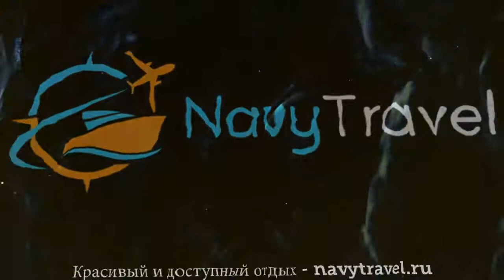SIM GARDEN RESORT & SPA 2* Фукуок обзор – отель СИМ ГАРДЕН РЕЗОРТ ЭНД СПА 2* Фукуок видео обзор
Хотите отдохнуть и ищете туры, Вьетнам – отличное место для отдыха. Посмотрите видео «SIM GARDEN RESORT & SPA 2* Фукуок обзор – отель СИМ ГАРДЕН РЕЗОРТ ЭНД СПА 2* Фукуок видео обзор» и поймите подходит ли Вам отель СИМ ГАРДЕН РЕЗОРТ ЭНД СПА 2* Фукуок, который Вы можете забронировать по ссылке
Так же отель SIM GARDEN RESORT & SPA 2* иногда называют гостиница SIM GARDEN RESORT & SPA 2* Вьетнам или гостиница СИМ ГАРДЕН РЕЗОРТ ЭНД СПА 2* Фукуок.
Какие услуги в SIM GARDEN RESORT & SPA 2* Вьетнам Фукуок бесплатны, а за какие необходимо платить отдельно.
В каком году был построен отель СИМ ГАРДЕН РЕЗОРТ ЭНД СПА 2* Фукуок, производилась ли реконструкция или ремонт и в каком году.
Еще больше туров в такую страну как Вьетнам можно найти на странице